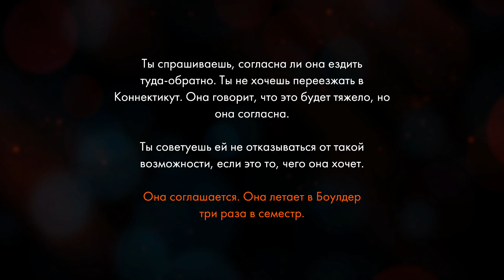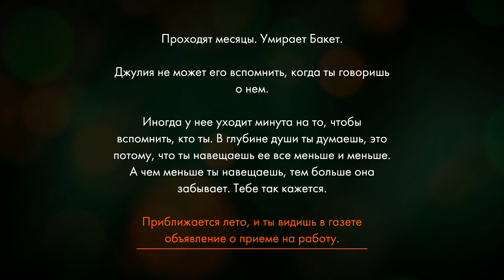Необычная новела или же симулятор ленивого пожарного! Пересказ сюжета! Короткий обзор Firewatch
Буду рад любому коментарию и любой поддержке! Спасибо за внимание!

Тайм-коды:
0:00 - Приветствие
0:05 - Трейлер игры
0:20 - Основные ведомости
3:15 - Сюжет игры (Осторожно спойлеры!)
10:45 - Подводим итоги
11:20 - Минусы игры

Информация:
Мои профили\соц.сети!

Обо мне:
Всем гав! Я Пёсинька и играю в игрушки, а после делаю нарезки или прохождения! Ещё я стримлю (обычно на твиче)! Монтажу я ещё учусь, но надеюсь когда-нибудь чего-нибудь добьюсь и на ютубе и в монтаже!